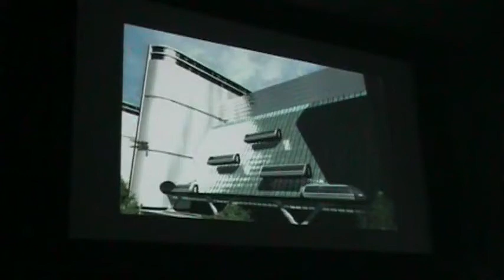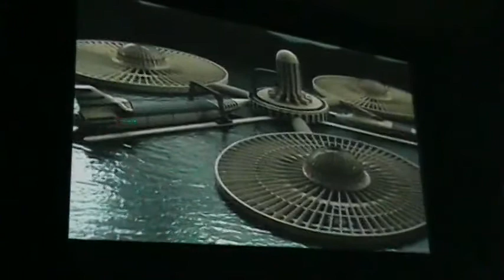The Venus Project Lecture City University of London Pt 02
Jacque Fresco & Roxanne Meadows October 3rd, 2009 Lecture in London, England.